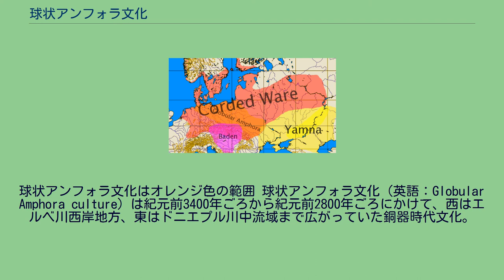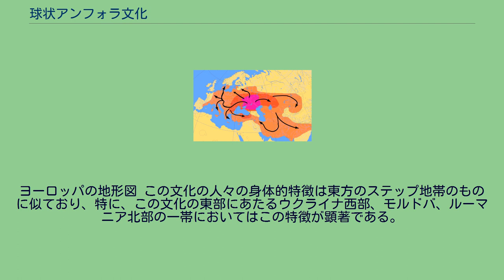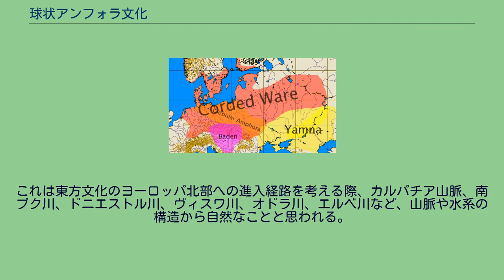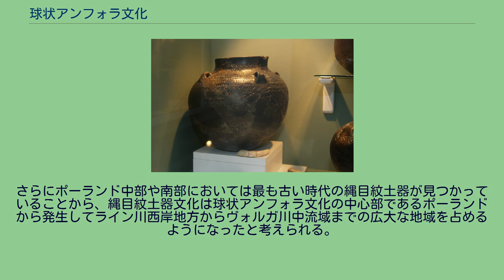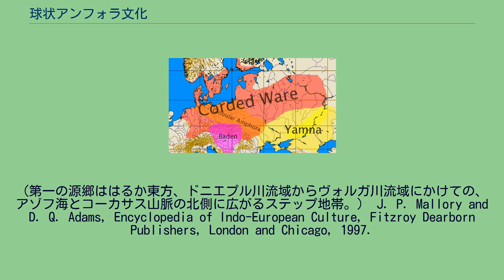球状アンフォラ文化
文化_(考古学)
球状アンフォラ文化はオレンジ色の範囲 球状アンフォラ文化（英語：Globular Amphora culture）は紀元前3400年ごろから紀元前2800年ごろにかけて、西はエルベ川西岸地方、東はドニエプル川中流域まで広がっていた銅器時代文化。
インド・ヨーロッパ語族の中央ヨーロッパ、バルカン半島、ギリシャへの進出に関して非常に重要な意味があると考えられている。
原ギリシャ人もこの文化に含まれる。
この範囲は、これより前の新石器時代のヨーロッパに漏斗状ビーカー文化が広がっていた地域とだいたい同じで、球状アンフォラ文化の草創期には両文化が同時に存在していた。
住居の遺跡よりも墓地の遺跡がよく発見されている。
ただしポーランドでは住居の遺跡もよく発見されており、ほぼ四角形の基礎を持つ家屋や、丸い基礎を持つ半地下式の小屋といったものが発掘調査されている。
家屋は孤立していたり、複数が集まっていたりしており、個々の家族の家屋が点在している場合と、村落となっている場合とがあることが分かる。
大半は移動の途中で一時的に建てられた住居で、定住型の住居についてははっきりしたことは分かっていない。
彼らはつねに住地を移動していたものとみられる。
主に牧畜を営んでおり、牛、豚、羊、ヤギ、犬、馬などを飼っており、アカシカ、ノウサギ、鳥類、魚類を獲っていたようである。
球状アンフォラ文化の草創期は圧倒的に豚を飼っている場合が多く、この前の時代のこのあたりの文化である漏斗状ビーカー文化が圧倒的に牛を飼っている場合が多いのと好対照をなす。
ただし球状アンフォラ文化のいくつかの遺跡でも牛が主体の牧畜を行っていることはある。
小麦、スペルト小麦、大麦、エンドウマメなどを栽培していた。
球状アンフォラ（ルーマニアのピアトラ・ネアムツ市） この文化は、2つか4つの小さな取手がその絞った首のちかくに付いている、独特の丸い形をした土器（「アンフォラ」と呼ばれる）で知られている。
「球状アンフォラ文化」の名称はここから来ている。
この土器には様々な模様がついている。
墓地からはフリント（石英の一種）製の平らな斧がよく見つかる。
土葬を行い、遺体を墓穴に直に埋めるか、あるいは石棺を用いる。
遺体は腰と膝を折り曲げて右または左の横向きに寝ており、頭は必ず東を向いている。
石棺の蓋には複合弓などの彫刻が施されている場合がある。
副葬品には、アンフォラ、その他の土器、フリント製の斧、ナイフ、鏃（やじり）、琥珀（こはく）のビーズのほか、動物の骨製で作ったさまざまな製品などがある。
豚の下顎の骨やイノシシの牙も見つかっており、これらの動物を生贄にしたことがうかがわれる。
牛一頭分の骨がまるごと見つかることもある。
木製の盾と思われるものも発見されている。
球状アンフォラ文化がインド・ヨーロッパ語族の起源や拡大についての議論に登場するのは、この文化の経済が移動型であること、おそらく馬が家畜化されていたこと、特徴的な陶器が作られていること、が主な理由である。
この文化の陶器はコーカサス山脈北麓のマイコープ文化や、ドニエプル川中流域のミハイロフカ下層文化と関連があると推測される。
陶器には移動の際に台車あるいは動物の背などに複数まとめて固定して運ぶのに都合の良い工夫が施されている。
異論はあるものの、コーカサス山脈地方と北部ヨーロッパ平原地帯との直接的なつながりがあるとも主張されている。
特にクルガン仮説においてはこの地域的つながりが強調される。
球状アンフォラ文化の埋葬の儀式、とくに寡婦の殉死の習慣が頻繁に見られることは、インド・ヨーロッパ語族との関連を扱ううえで非常に重要である。
生贄の牛を埋葬し、琥珀の日輪像を副葬品とするなどの風習は、インド・ヨーロッパ語族にとりわけ特徴的である。
ヨーロッパの地形図 この文化の人々の身体的特徴は東方のステップ地帯のものに似ており、特に、この文化の東部にあたるウクライナ西部、モルドバ、ルーマニア北部の一帯においてはこの特徴が顕著である。
しかし馬、生贄の動物の埋葬、斧といった象徴的なものはその前の時代のこの地に存在した漏斗状ビーカー文化やレンジェル文化にもある程度見ることができることから、球状アンフォラ文化の起源をこの一帯、特に、この文化の中心部であるポーランドにおける土着の文化の発展拡大にあると考える人々は、球状アンフォラ文化と東方のステップ文化との関連性につい...